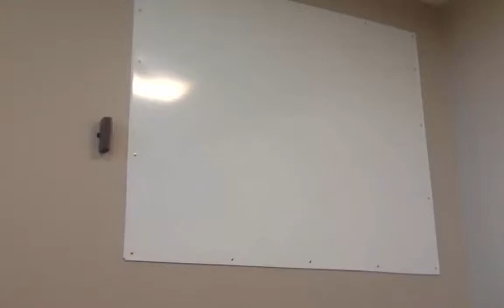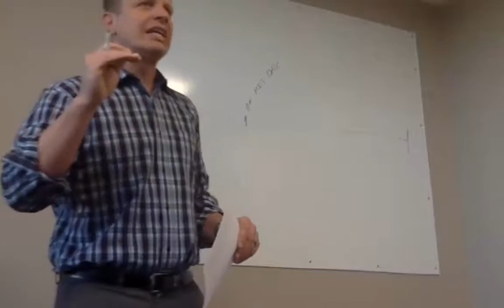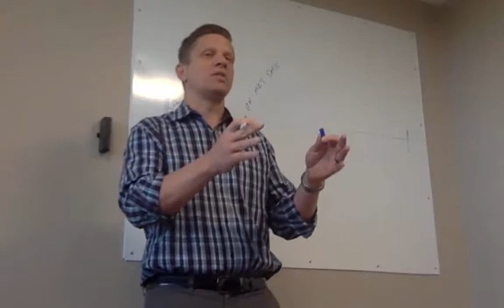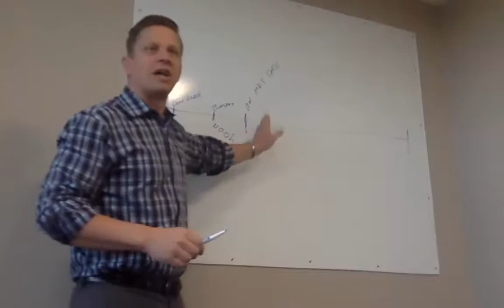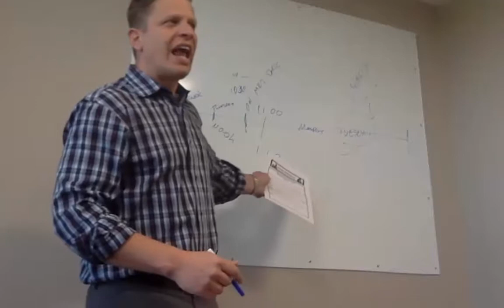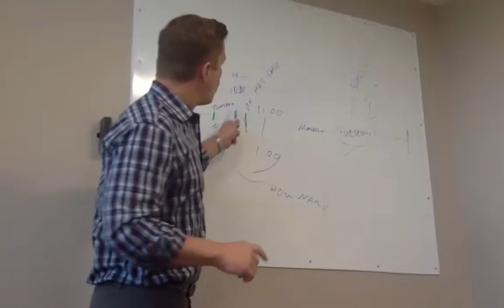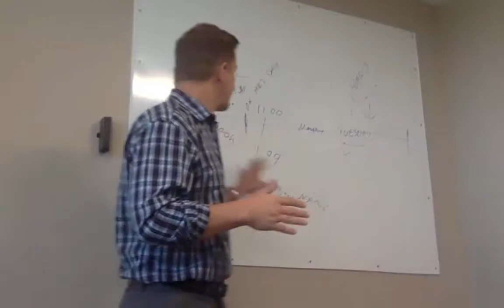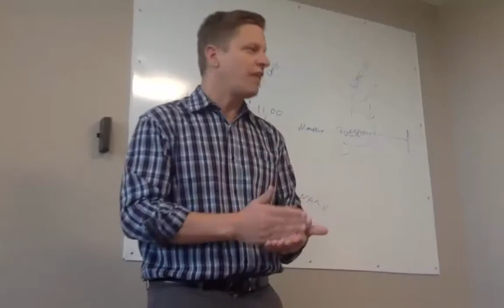Killer Open House